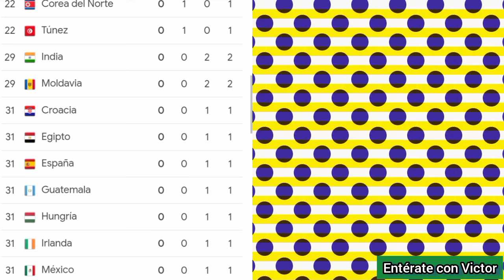Así va el medallero Juegos Olímpicos París 2024 hoy martes 30 de Julio 2024, Quién gana hoy?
Medallero hoy 30 Julio Juegos Olímpicos 2024, medallero de hoy martes 30 Julio Paris 2024, medallero Juegos Olímpicos París 2024, medallero París 2024, medallero Juegos Olímpicos 2024, medallero Olímpicos París 2024, medallero martes 30 de Julio París 2024, medallero martes 30 de julio 2024, martes 30 de julio 2024, miércoles 31 julio, día 4, día 5, medallas Juegos Olímpicos París 2024, medallas París 2024, medalla oro, medalla plata, medalla bronce, posición, primer lugar Estados Unidos, segundo lugar Brasil, tercer lugar Canadá, quién va de primer lugar, quién va ganando, quién lleva mas medallas, quién lleva mas medallero, total, cuantas medallas lleva, medallero de hoy, medallero de hoy martes, medallero de hoy 30 Julio, tabla de medallero hoy 30 julio, medallero de hoy martes 30 de julio, medallas de hoy martes 30 de julio, medallero 30 julio Juegos Olímpicos 2024, actualizada, actualización, actualizado, predicción, pronóstico, quién ganará, tiempo real, total, medallero final, medallero completo, al momento, como va el medallero de Juegos Olímpicos París 2024, Juegos París 2024, tabla de posiciones, tabla medallero, tabla de medallas, tabla de posición, países, país. Argentina, Bolivia, Chile, Costa Rica, Cuba, República Dominicana, El Salvador, Ecuador, Guatemala, Honduras, México, USA, Estados Unidos, Nicaragua, Panamá, Paraguay, Puerto Rico, Uruguay, Japón, China, Perú, Venezuela, Brasil, España, Colombia. Juegos Olímpicos 2024 en vivo, París 2024 en vivo, Juegos Olímpicos París 2024 en vivo, cierre, como quedó el cierre, como va, así va, así abre, medallero París 2024 30 julio, medallero 30 julio París 2024, medallero de hoy martes Juegos Olímpicos 2024, medallero 30 julio Juegos Olímpicos Paris 2024, medallero de hoy 30 julio París 2024, medallero de hoy martes París 2024, medallero 30 julio 2024 Paris 2024. Medallero hoy 30 Julio 2024 Juegos Olímpicos Paris 2024, Quién va ganando?.